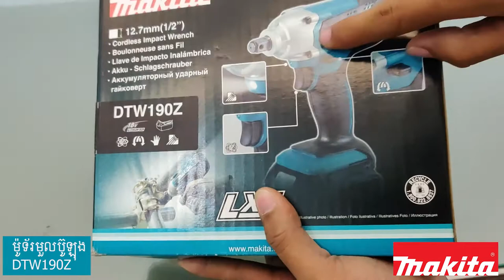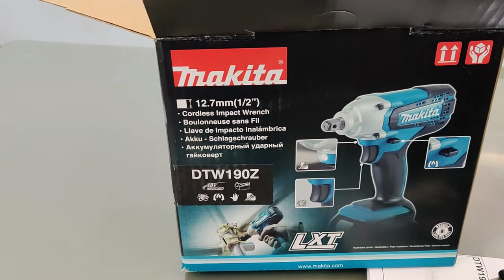ម៉ូទ័ររឹតប៊ូឡុង ដោះប៊ូឡុងប្រើថ្ម18V ម៉ូឌែលDTW190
សួស្តីអតិថិនជនម៉ាគីតា
ផលិតផល​ពិត ប័ណ្ណធានាមានឡូហ្គូម៉ាគីតា Makita និង ឡូហ្គូធីខេអេស TKS

អាគារតាំងបង្ហាញផលិតផល សាខាទី1
ផ្ទះលេខ12A 14A ផ្លូវលេខ70 សង្កាត់ស្រះចក ខណ្ឌដូនពេញ រាជធានីភ្នំពេញ
023​ 636 7559 / 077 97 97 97

អាគារតាំងបង្ហាញផលិត សាខាទី2
ផ្ទះលេខ 116 ផ្លូវមៅសេទុង សង្កាត់ទួលទំពូង1 ខណ្ឌចំការមន រាជធានីភ្នំពេញ

មជ្ឈមណ្ឌលសេវាកម្មជួសជុល
ផ្ទះលេខ 423 ផ្លូវ 271 សង្កាត់ទំនប់ទឹក ខណ្ឌចំការមន រាជធានីភ្នំពេញ
023 ​994 ​071​ / 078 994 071